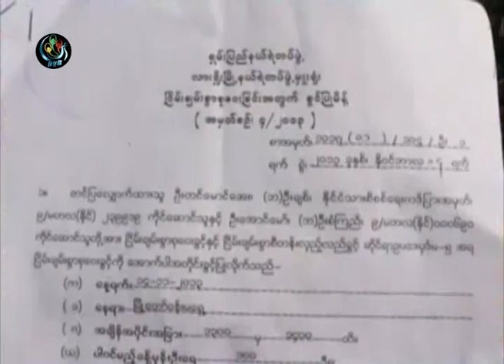DVB -လားရွိဳးၿမိဳ႕မွာ OICအလိုမရွိ ရိုုဟင္ဂ်ာသည္ႏိုုင္ငံသားမဟုုတ္ ပိုုစတာေတြကိုင္ေဆာင္ၿပီးဆႏၵထုတ္ေဖာ္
DVB TV -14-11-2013 လားရွိဳးၿမိဳ႕မွာ OIC အလိုမရွိ ရိုုဟင္ဂ်ာသည္ႏိုုင္ငံသားမဟုုတ္  ပိုုစတာေတြကိုင္ေဆာင္ၿပီးဆႏၵထုတ္ေဖာ္ပြဲျပဳလုုပ္ခဲ့ပါတယ္။ခြန္ေဇာ္ဦးသတင္းေပးပို႔ထားပါတယ္